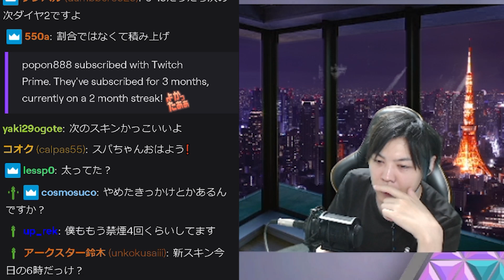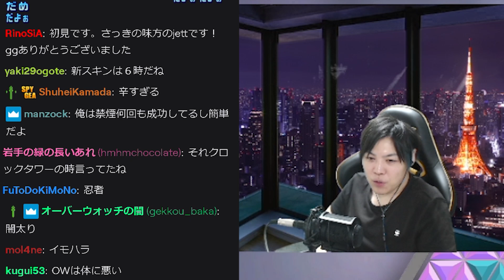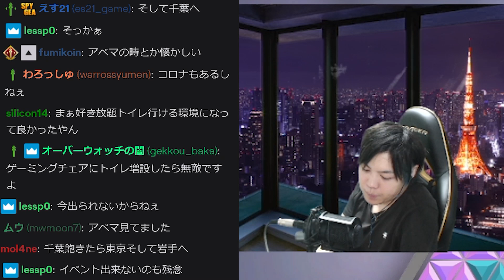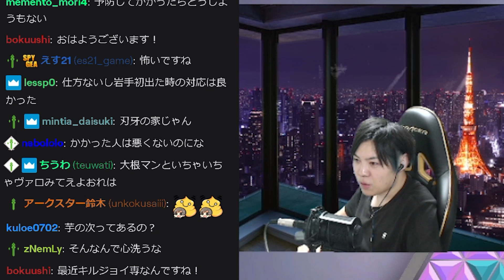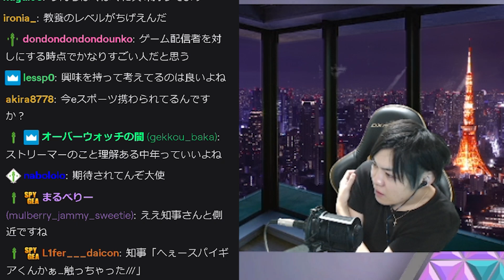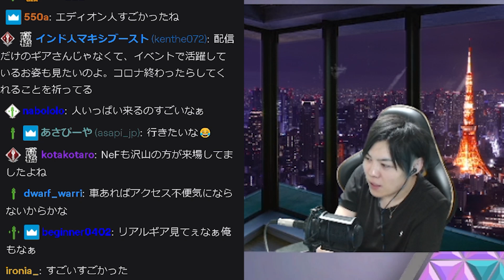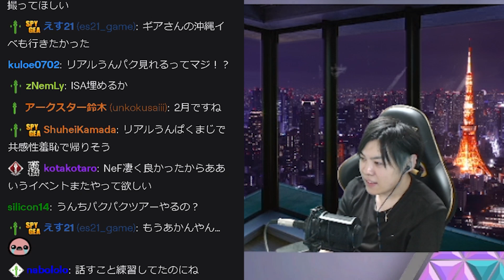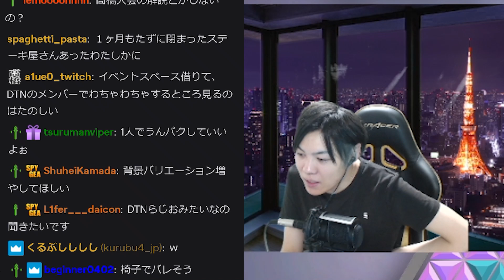そろそろオフラインイベントに参加したいね･･･